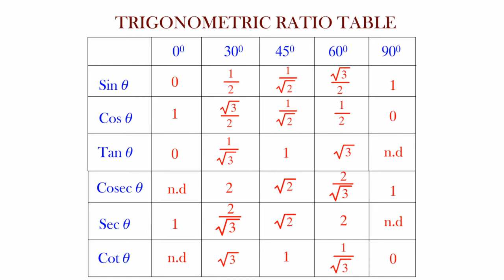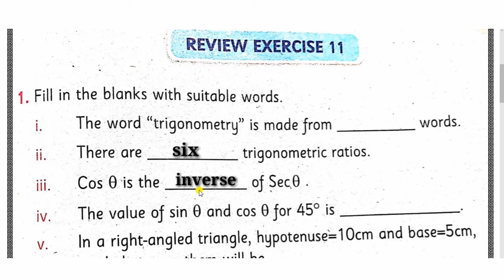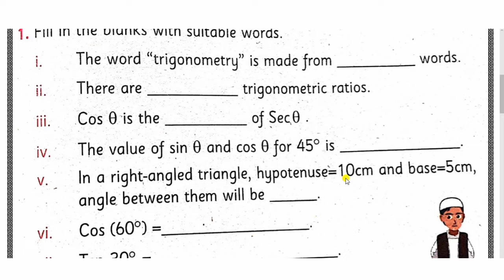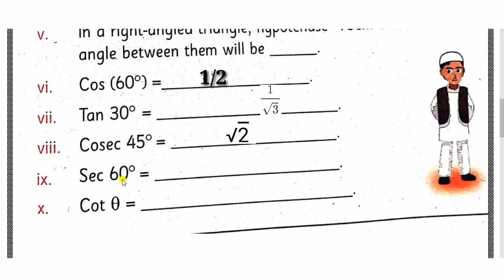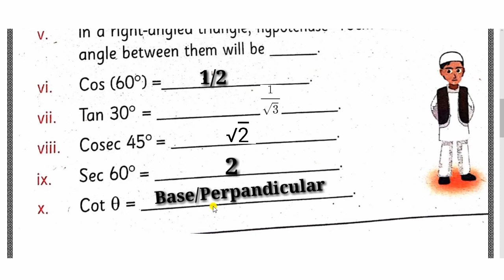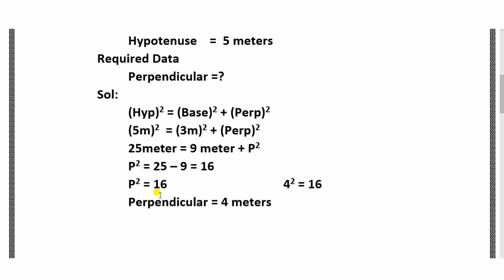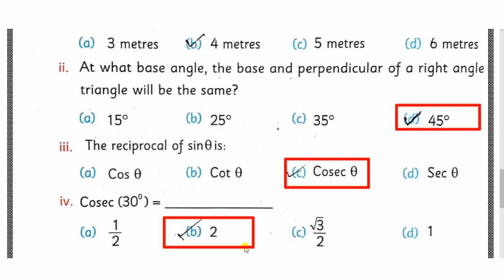Class 8th Maths KPK board Completely Solved MCQS | Solution of Review Exercise 11 Objective type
CLASS 8TH MATHS MCQS PART 01

CLASS 8TH MATHS MCQS PART 02

CLASS 8TH MATHS MCQS PART 03

CLASS 8TH MATHS MCQS PART 04

CLASS 8TH MATHS MCQS PART 05

CLASS 8TH MATHS MCQS PART 06

CLASS 8TH MATHS MCQS PART 07

CLASS 8TH MATHS MCQS PART 08

CLASS 8TH MATHS MCQS PART 09

CLASS 8TH MATHS MCQS PART 10

KPK 6th Science Review Exercise  MCQs

KPK 7th Science Review Exercise  MCQs

KPK 8th Science Review Exercise  MCQs

Class 7th Maths KPK board Completely Solved MCQS |Solution of All Review exercisemcqs

clasa 8th maths
kpk class 8th maths
grade 8th maths kpk
chapter 2 Real Numbers
IBA sukur Testing agency,
Class 8th Science book,
PST past paper,
JST past papers,
JST past paper,
JEST past papers,
JEST past paper,
ATS past papers,
ATS past paper,
Sindh text books,
Sindh text books MCQs,
Class 7 maths kpk text book,
Class 7 KPK math text book,
Math kpk 7 class,
Sukar, NTS and ETEA :
 Maths mcqs,
pst test math mcqs,
ct test math mcqs,
police test math mcqs,
pet maths mcqs,
mathematics mcqs,
basic mathematics mcqs,
army test math mcqs,
airforce maths mcqs,
dm maths mcqs,
etea 4u,
etea test preparation,
nts test prepration,
police test preparation,
pst test preparation,
dm test prepration,
govt teaching jobs 2021,
kpk police test paper patttern,
kpk pokice test maths mcqs,

exercise 3 Objectivetype
Urdu-Englishlanguage